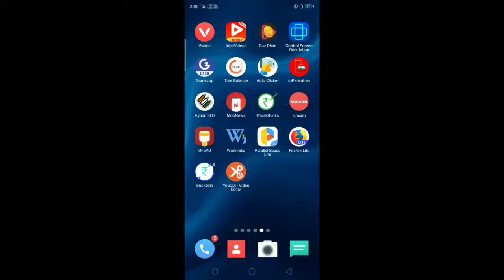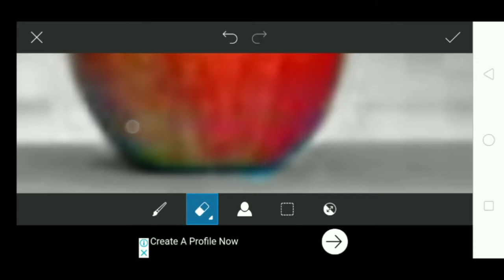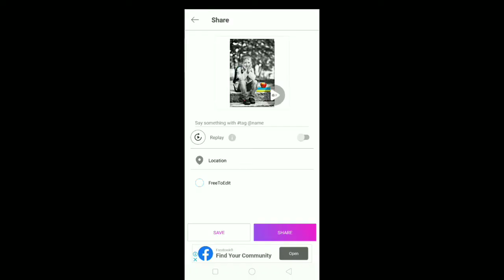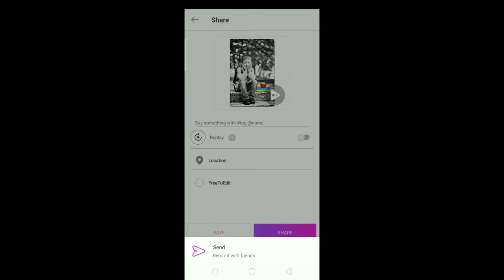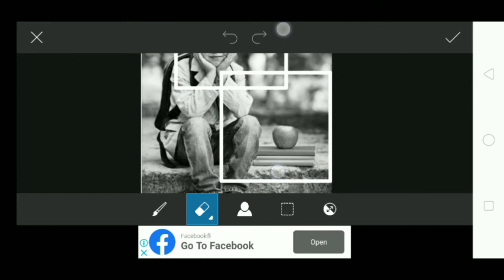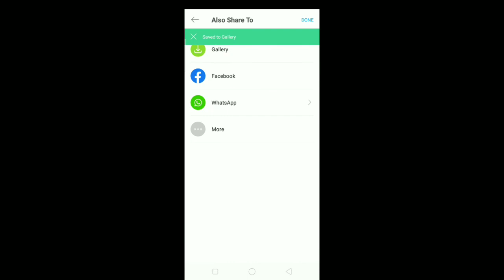Creative photo editing || photo editing tutorial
HI FRIENDS WALCOME TO MY CHANNEL. .,,,  . photo editing app Name is PICSART  . I Hope you guys this video is helpful for you ,,, Thank u for watching This  video.   💕...